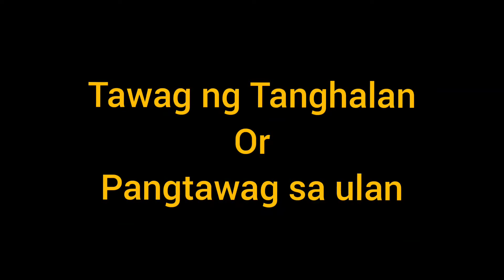Merchandiser's Vines (namakal sa kasal)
dedicated to our friend...